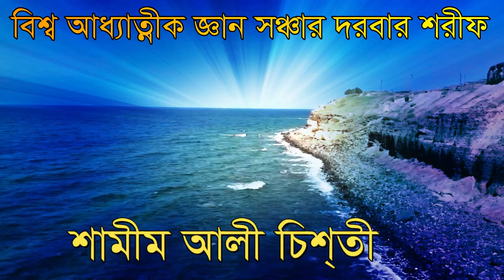,ধর্ম দিয়ে হয় অবিচার মানুষ দিয়ে হয় সু বিচার ,dorma die hoy obicar manos diey sobicar